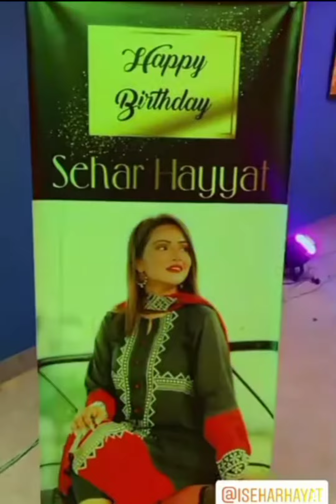Sehar Hayyat Birthday Celebration Complete vdieo Sehar 🎂 Birthday With saife khan💞 purpose him